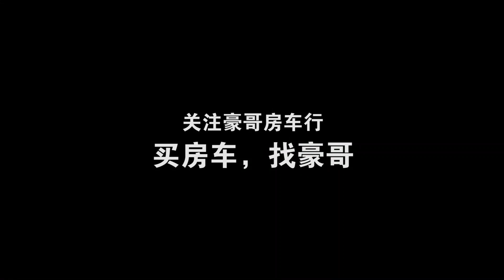巍豪房车大通V90T型房车整体卫生间已经出来了，大家看看喜欢不 Vlog-220